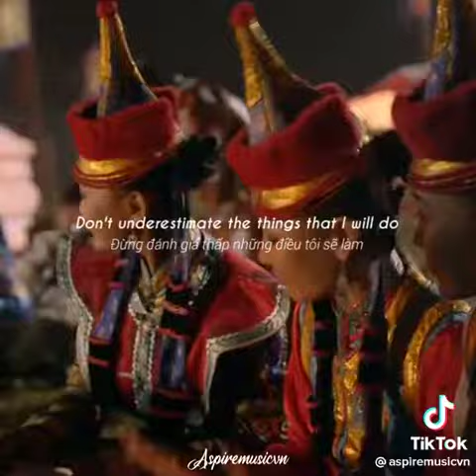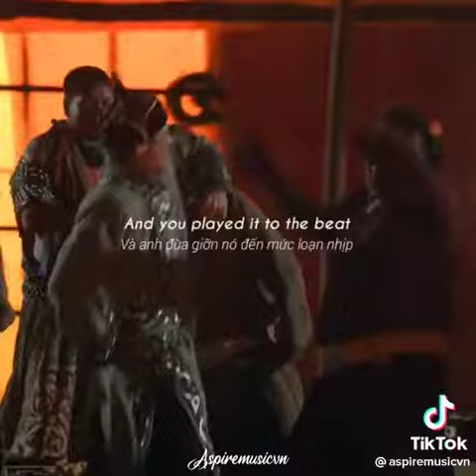16 August 2022